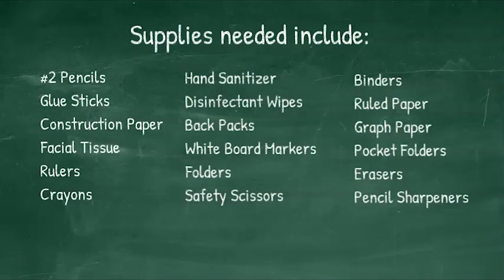Belmar School Drive 2021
Schools will be starting soon and Belmar Integrated Logistics is helping out our future leaders of our community at John F. Peeler Elementary. Help us my donating school supplies today through August 13th!